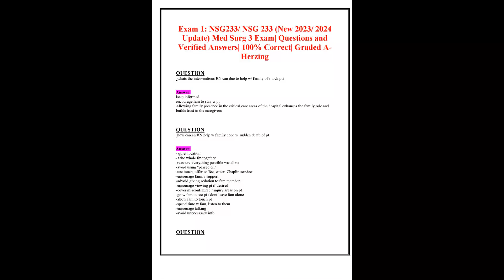EXAM 1 NSG233 NSG 233 NEW 2023 2024 UPDATE MED SURG 3 EXAM QUESTIONS AND VERIFIED ANSWERS 100%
..EXAM 1 NSG233 NSG 233 NEW 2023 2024 UPDATE MED SURG 3 EXAM QUESTIONS AND VERIFIED ANSWERS 100 CORREC